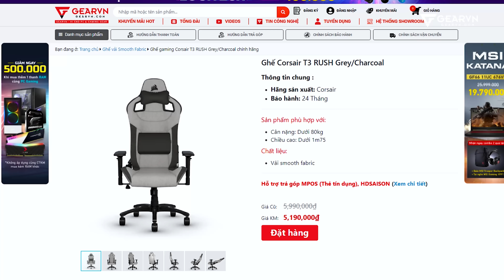Mua ghế SMOOTH FABRIC hay ghế DA THƯỜNG? | CORSAIR T3 RUSH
0:00 Intro
0:37 Review sương sương CORSAIR T3 RUSH
1:37 Form ghế, đệm
2:17 Thông số
3:14 Chân ghế
3:49 Vật liệu ghế
6:44 Bạn chọn vật liệu ghế nào?

Mua ghế SMOOTH FABRIC hay ghế DA THƯỜNG? Trên thị trường hiện tại có rất nhiều sản phẩm ghế gaming. Tuy nhiên, đâu mới là chân ái của chúng ta? Da hay vải? Mỗi vật liệu sẽ có ưu điểm riêng, đến showroom và trải nghiệm để tìm ra chân ái của mình nhé ^^
😍 Địa Chỉ:
Showroom HCM 1: 78-80-82 HOÀNG HOA THÁM, Q.TÂN BÌNH
Showroom HCM 2: 905 KHA VẠN CÂN, LINH CHIỂU, THỦ ĐỨC
Showroom HCM 3: 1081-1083 TRẦN HƯNG ĐẠO, P.5, QUẬN 5
Showroom HN: 37 NGÕ 121 THÁI HÀ, Q.ĐỐNG ĐA